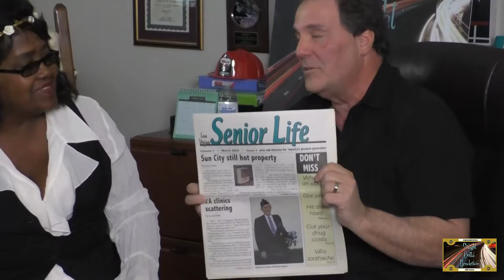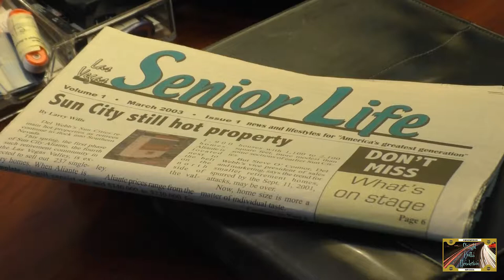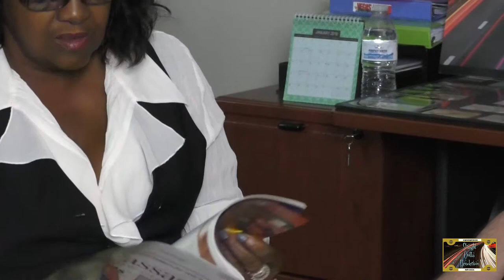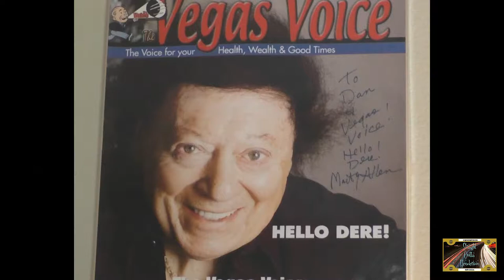The Vegas Voice-Dan Roberts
What a great, raw interview I had with Dan Roberts, the Publisher and editor of The Vegas Voice magazine based in Henderson, Nevada. Dan has been publishing the magazine since 2003. Earlier in 2017, the once newspaper became a slick magazine filled with resources for the 50+ community. The magazine also features an online show and a radio show. Dan has big plans for his magazine and the residents it reaches. he plans to bring old school entertainment to Henderson senior communities and local venues.